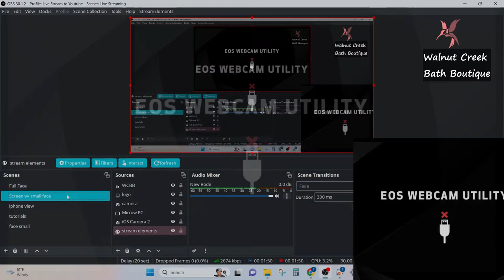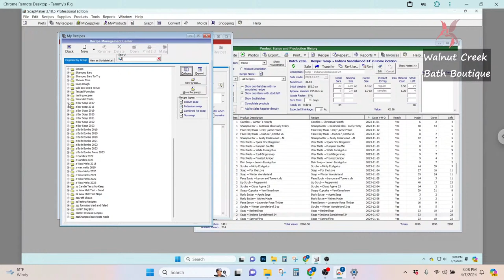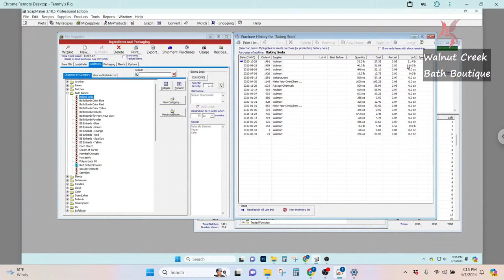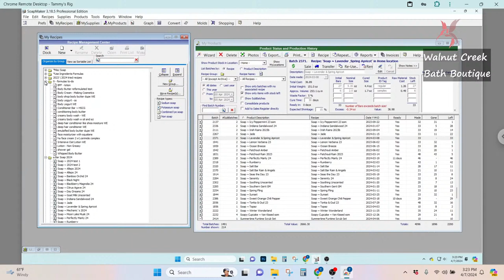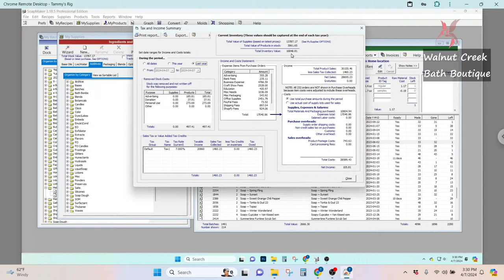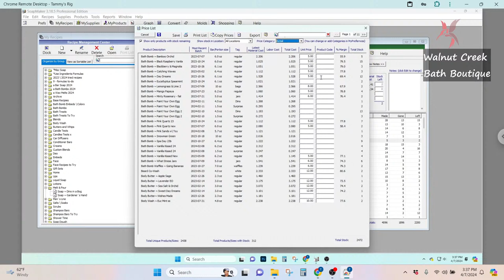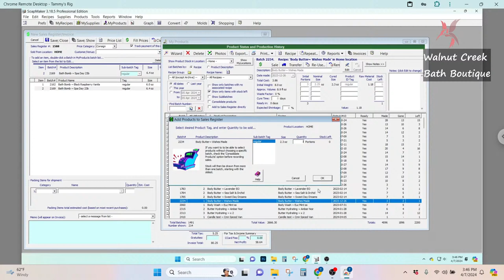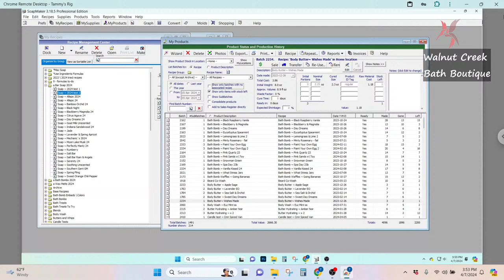🔴Live Stream! Let's Talk SoapMaker 3! Open Q & A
I will have my personal SoapMaker 3 up and ready - bring your questions and (and answers) so we can all learn more about this amazing tool!

I really hope you enjoyed this video! If you did, and would like to support me, here are a few ways to do that!
That really helps my channel grow and in turn helps support me!😃
You can give me *Super Thanks* by donating (clicking on the Thanks button below the description box)
Every bit of support is so greatly appreciated!

Silicone Mold for Snap Bar Wax Melts
Cello Bags for Snap Bar Wax Melts
Large Stainless Steel Pitcher for Lye
Small Stainless Steel Pot for Lye
Glassine bags for samples
Packing Boxes - fits in USPS flat rate padded envelope
Containers for Dry Ingredients
Bottles for Liquid Ingredients - 8 oz
Bottles for Liquid Ingredients - 16 oz
Bottles for Liquid Ingredients - 4 oz